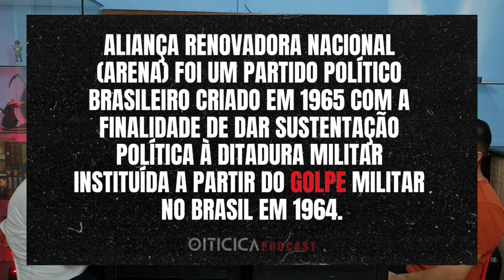AHHHH, mas na ditadura não tinha corrupção!! Vai vendo - Oiticica Cortes